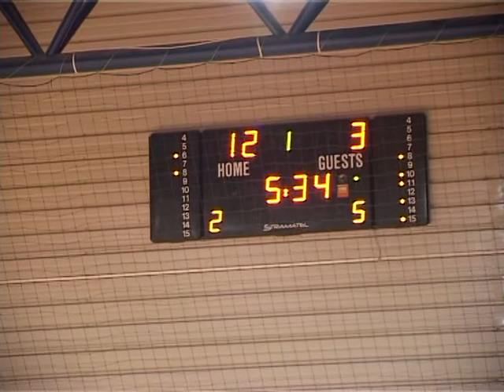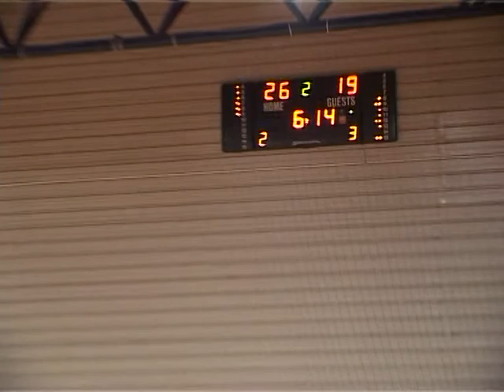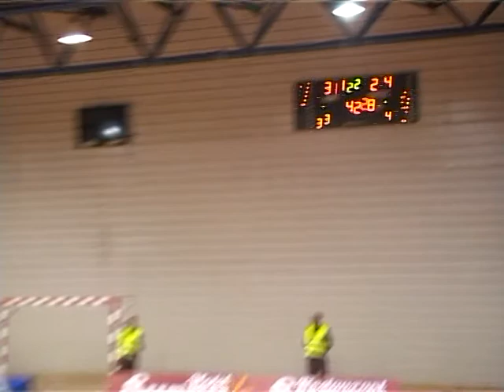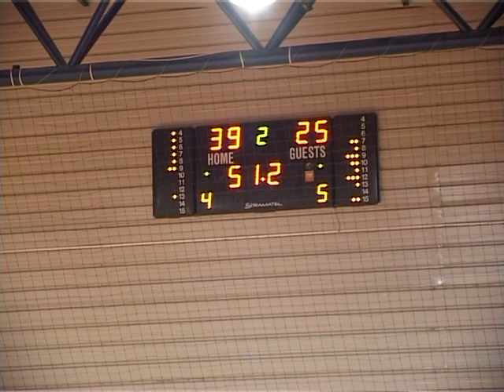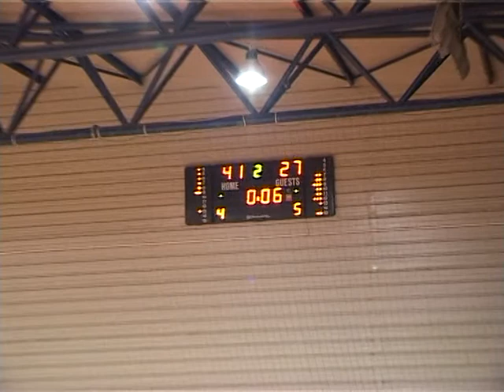CSS Giurgiu - Miercurea Ciuc 1, 2